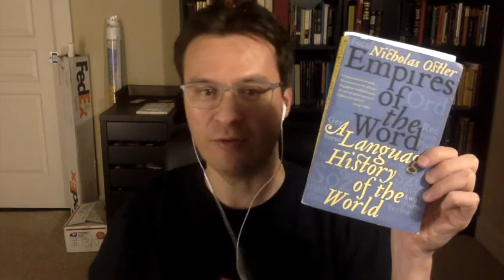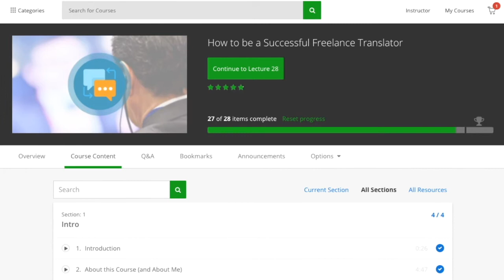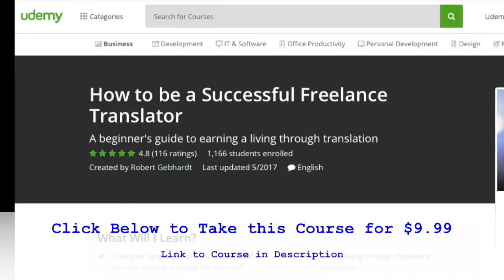Review: Empires of the Word, by Nicholas Ostler